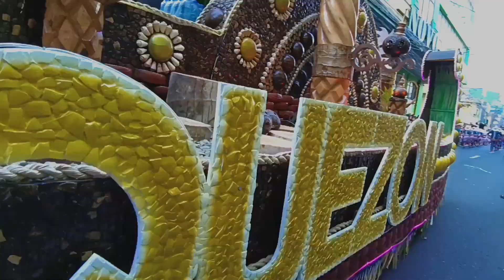NIYOGYUGAN FESTIVAL 2023 FLOAT PARADE & STREET DANCING COMPETITION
The colorful Niyogyugan Festival 2023 Float Parade and street dancing competition last August 19th.

27 towns competed in the grand parade of floats and street dance showdown.

OVERALL CHAMPION: Pagbilao Folkloric Dancers

Niyogyugan Festival is a yearly trade fair in Quezon Province that highlights the culture and coconut products of the local farmers.

Tara Na Sa Quezon